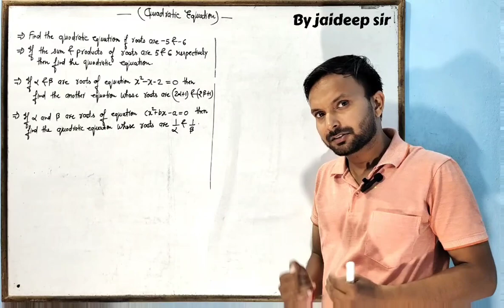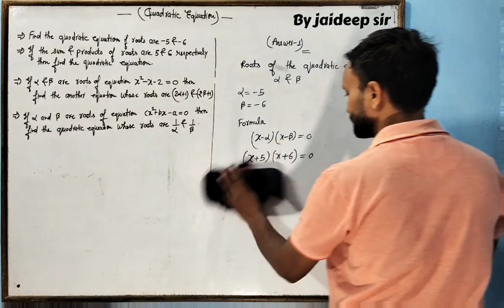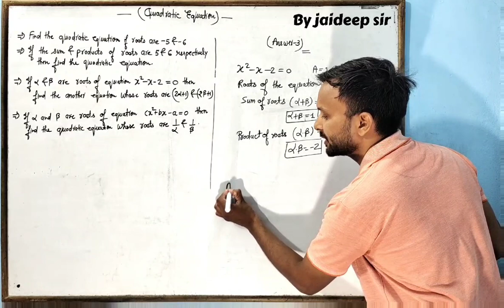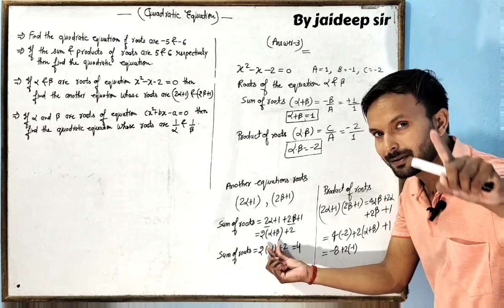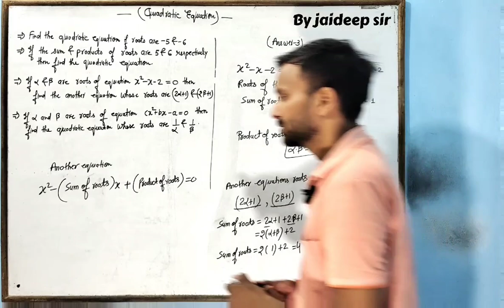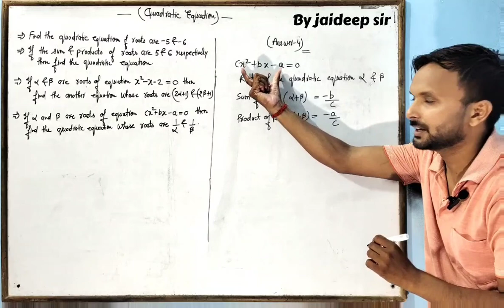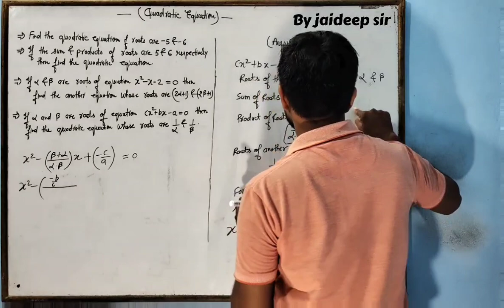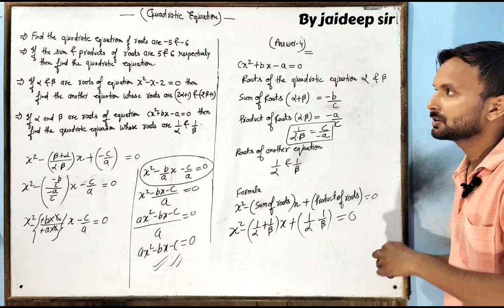Quadratic equations most important questions(By jaideep sir)...